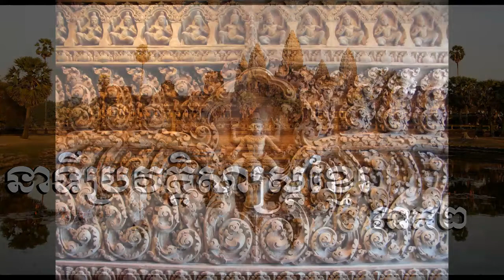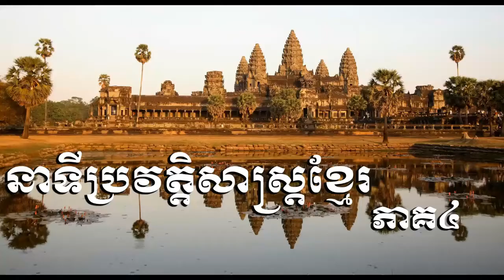Khmer History from 01-10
| Khmer History | Khmer Culture |
| Khmer King | History of Khmer King |
| Cambodia History | History of Cambodia |
| Cambodia King | History of Cambodia King |

In this part will talk about series of Khmer History from 01 - 10.

Khmer news history, Cambodia news history,Khmer rfa news history,Cambodai rfa news history,Khmer news culture, Cambodia news culture, Khmer news History-Geography, Cambodia news History-Geography
Khmer News History full movie, Khmer News History angkor, Khmer News History documentary,
Khmer News History 1970, Khmer News History cambodia secret history sihanouk,
Khmer News History movie, Khmer News History cambodia, Khmer News History King, Khmer News History 1975